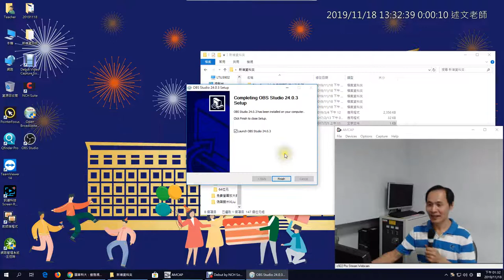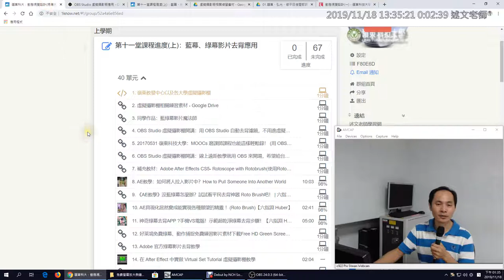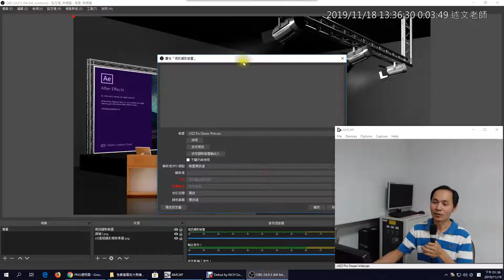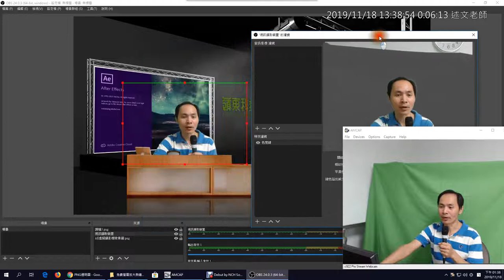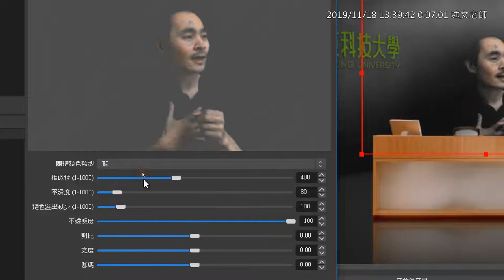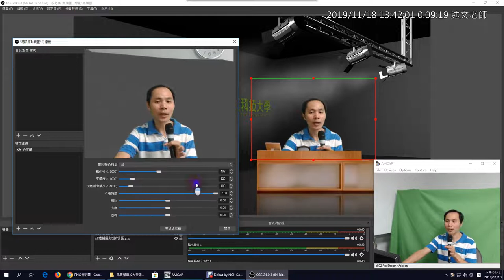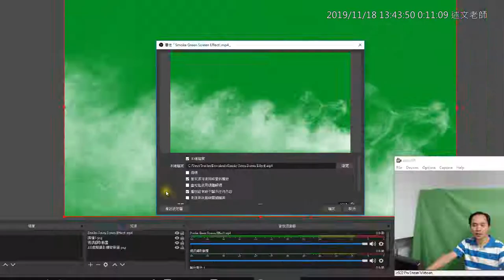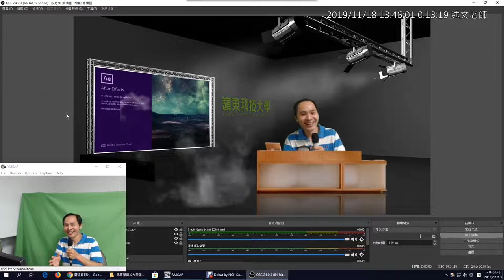01：OBS 虛擬攝影棚介紹與示範